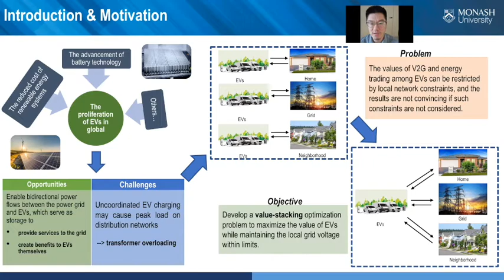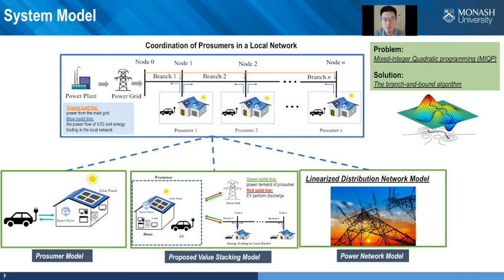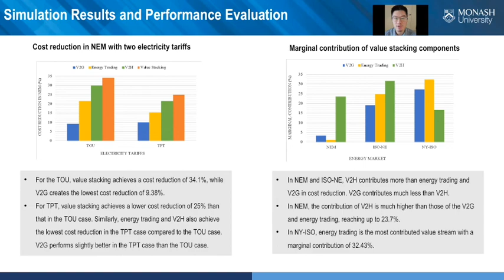Virtual Poster Presentation by Canchen Jiang | SoERC 2021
State of Energy Research Conference 2021 | Virtual Poster Presentation

Canchen Jiang
Master’s Student, Department of Data Science and AI
Monash University

Topic:
Network-Aware Value Stacking for Electric Vehicles in Transactive Energy System

Abstract:
In recent years, due to the reduced cost of renewable energy systems and the advancement of battery technology, electric vehicles (EVs) have become more popular worldwide. The high uptake of EVs poses challenges to the network but also brings opportunities. On the one hand, uncoor-dinated EV charging may cause peak load on distribution networks, re-sulting in transformer overloading. On the other hand, EVs can enable bidirectional power flows between the grid and EVs, which serve as stor-age to provide services to the grid and create benefits to EVs themselves. Recent studies suggested the optimal scheduling of EV charging and dis-charging to interact with smart homes, the local energy market, and the grid to maximize the value of EVs. However, the values of V2G and energy trading among EVs can be restricted by local network constraints, and the results are not convincing if such constraints are not considered. There-fore, we are motivated to develop a value-stacking optimization problem to maximize the value of EVs while maintaining the local grid voltage within limits.

This research develops a value-stacking optimization problem consider-ing local network constraints to maximize the value of EVs while maintain-ing voltage within limits. We consider baseline scenarios, including V2H, V2G, and EV energy trading alone, respectively, to evaluate the benefitof each technology. In addition, we solve the optimization problem with linearized network constraints by scheduling EVs’ charging and discharg-ing for V2H, V2G, and energy trading in local markets. Moreover, we consider both time-of-use (TOU) pricing and two-part tariff (TPT) pric-ing and use real electricity prices in simulations. The simulation results demonstrate that our value-stacking model achieves significant cost reduc-tions in the National Electricity Market of Australia, ISO New England(ISO-NE), and New York ISO (NY-ISO) in the US. We also compare the marginal contribution of each technology in the value-stacking model. We find that V2H contributes most to cost reduction in NEM and ISO-NE, while energy trading contributes most to cost reduction in NY-ISO.